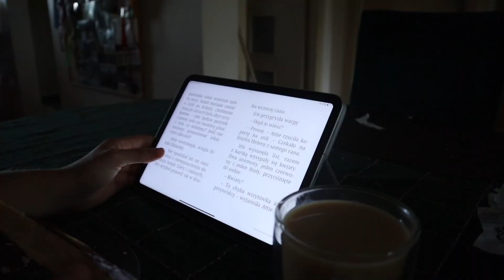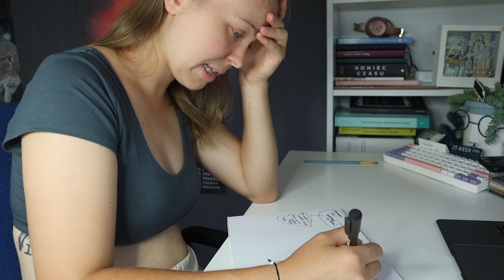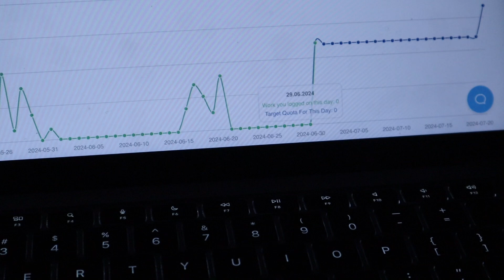Luki w książce, jak planuje sceny, 2k+ słów ~ WRITING VLOG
Dzień dobry!
Dziś przychodzę do Was z pisarskim Vlogiem. Dużo planowania scen, jak planuje sceny, wpadła mi do głowy też jedna scena, którą musiałam koniecznie napisać nie myśląc o konsekwencjach.
Mam nadzieje, że będziecie się dobrze bawić!

INSTAGRAM:   / livid_aurum     / ucielesnion.  .